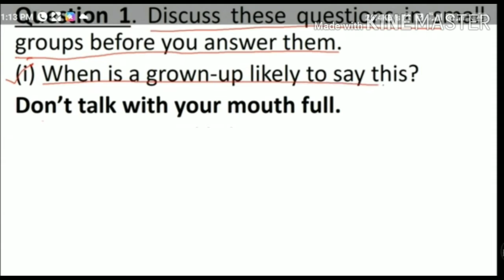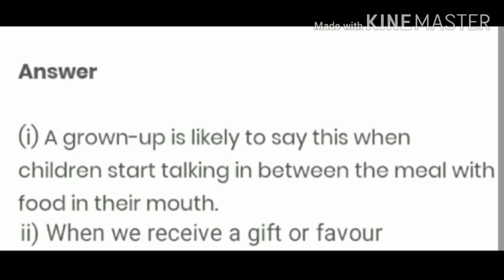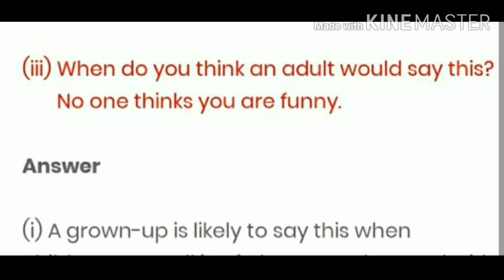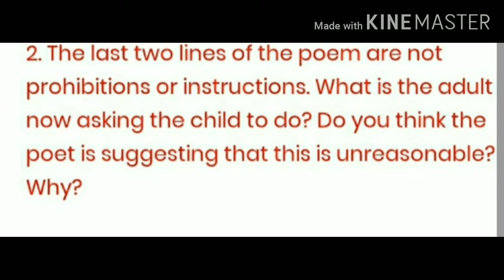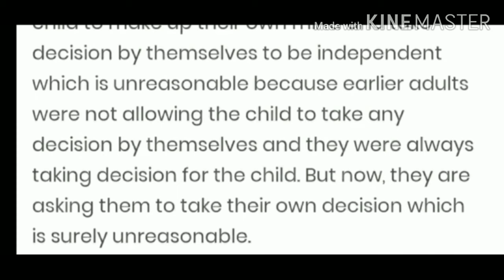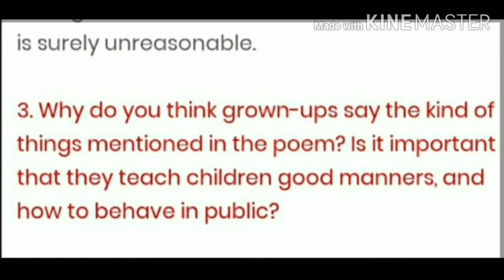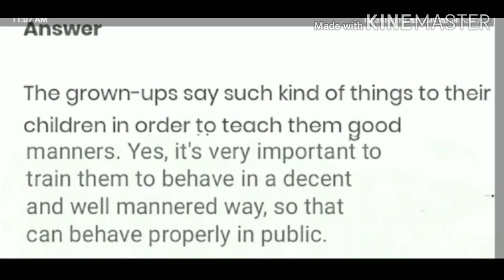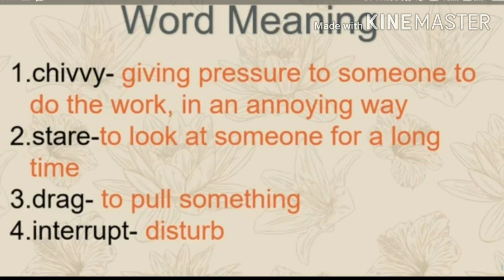Class 7th Sub English Poem 4 By Divya 22 9 2020